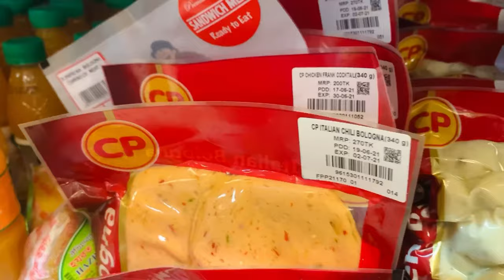Grocery Shopping & Evening Snacks With Miya Bibi (Vlog#02)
Assalamualaikum everyone. :) Hope you all are well.
So in today's video, we are sharing our Grocery shopping & Evening snacks vlog. We hope you will enjoy this one. Pls let us know .love hearing from you. Take care.

Allah hafez :)